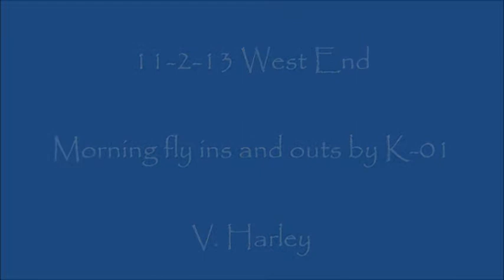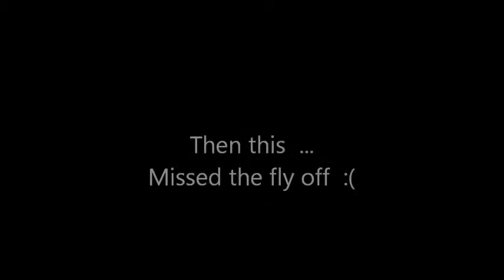11 2 13 West End, Morning fly ins and outs by K 01 7am-8am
K-01 was a busy guy this morning, he even brought a little stick to the nest!